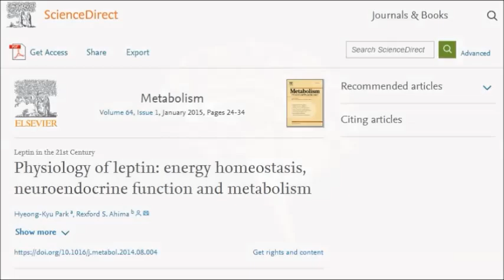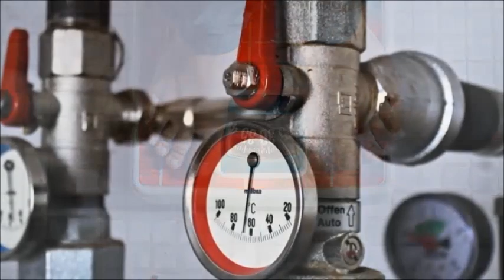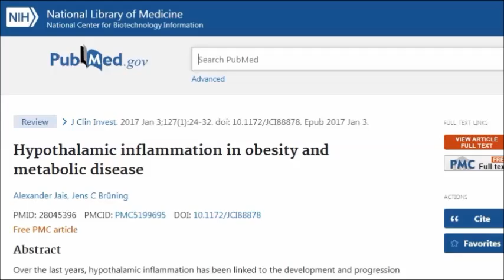How Meat & Dairy Cause Leptin Resistance!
This information about leptin resistance completely took me by surprise. I had never heard about saturated being the cause. This is huge and a potential bombshell when it comes to paleo and keto diets.

Here are the studies we look at

Physiology of leptin: energy homeostasis, neuroendocrine function and metabolism

Obesity is associated with hypothalamic injury in rodents and humans

Dietary saturated fat and monounsaturated fat have reversible effects on brain function and the secretion of pro-inflammatory cytokines in young women

Experimental obesity in man: cellular character of the adipose tissue